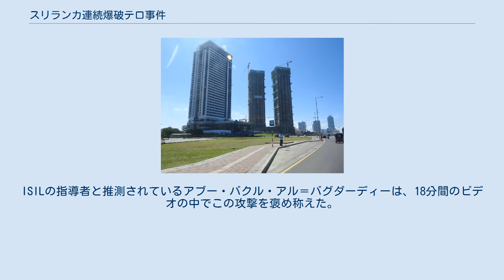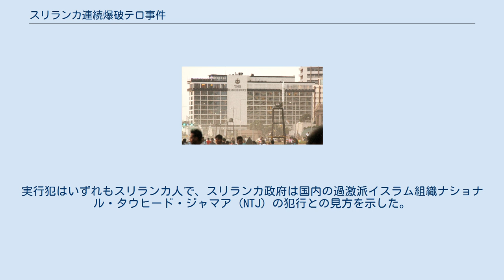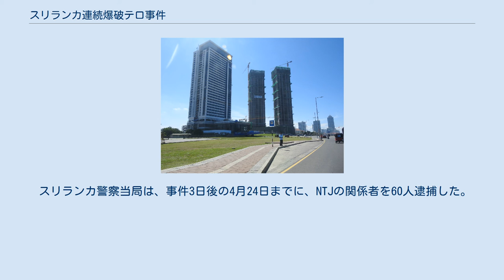スリランカ連続爆破テロ事件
スリランカ連続爆破テロ事件（スリランカれんぞくばくはテロじけん）とは、2019年4月21日にスリランカの最大都市コロンボを始めとした国内の8か所で、連続的に発生した爆弾テロ事件の総称である。
当日はキリスト教の復活祭であり、教会や高級ホテルが狙われ、259人が死亡する惨事となった。
 爆風の中に残ったキリスト像。
飛び散った血痕にまみれている。
 2019年4月21日の復活祭の日曜日、スリランカの3つのキリスト教の教会、ならびに最大都市コロンボの3つの高級ホテルが、連続して自爆テロの標的となった。
さらに同日にデマタゴダの集合住宅とデヒワラのゲストハウスでも小規模な爆発があった。
259人が死亡（うち45名は外国人）、負傷者も500人以上（警察官3名を含む）に上った。
ニゴンボ、バッティカロア、コロンボの各教会へのテロは、復活祭のミサの最中を狙って行われた。
ホテルはシャングリ・ラ・コロンボ、シナモン・グランド、キングスバリーそれにトロピカルインが攻撃された。
スリランカの情報機関の調査によれば、第二波の攻撃も計画されていたが、政府の反撃により未然に阻止された。
 スリランカ政府の捜査の結果、自爆テロを行った9名の実行犯はいずれもスリランカ国民で、国外組織との繋がりも疑われる地元のイスラム過激派団体ナショナル・タウヒード・ジャマア (NTJ) の関係者であった。
NTJは仏教徒やスーフィーへの攻撃で知られていた。
国防担当国務大臣のルワン・ウィジェワルダナは事件直後の4月23日、政府はこの事件をムスリムを狙った2019年3月15日のクライストチャーチモスク銃乱射事件の報復であると考えていると述べた。
しかし、両事件の直接の関連については、ニュージーランド政府や一部の専門家から疑問視されている。
NTJは少なくとも2019年1月から爆発物を準備していた。
 2019年4月23日、ISIL系のメディアであるアマーク通信は「連合国の市民とスリランカのキリスト教徒を標的とした攻撃を実行したのは、ISの戦士だった」と報じた。
しかしながら、テロの被害者の大半はスリランカ人で、スリランカは反ISIL有志連合の一員ではなかった。
ISILの指導者と推測されているアブー・バクル・アル＝バグダーディーは、18分間のビデオの中でこの攻撃を褒め称えた。
しかしスリランカの犯罪捜査部は、事件へのISILの直接の関与を示す証拠は無く、犯行グループは独自に攻撃を行ったと分析している。
 スリランカ各地の教会やホテルが爆破された時刻は、キリスト教徒たちの復活祭のミサの最中であった。
国内の礼拝中のキリスト教徒と、首都の海辺の高級ホテルで朝食中の観光客を狙い、爆発の順序と条件は最大の破壊を引き起こすために計画された。
教会とホテルを狙った最初の6件の爆発は、全て自爆テロによって行われた。
 最初の爆発は、コロンボの歴史あるカトリック教会である聖アンソニー教会の聖堂で起こり、50人以上が死亡した。
2件目の爆発は、コロンボの北に位置するキリスト教徒が多数を占める都市ニゴンボの聖セバスティアン教会で起こり、100人以上が死亡した。
聖セバスティアン教会は、スリランカの主要空港でセキュリティレベルが高いバンダラナイケ国際空港にも近接している。
 さらに15分後に、スリランカ東海岸のバッティカロアで、プロテスタント福音派のシオン教会で3件目の爆発があり、30人が死亡した。
 スリランカのメディアは、コロンボの聖アンソニー教会とホテルでの爆発で、少なくとも40人が死亡したと報じた。
 一連の爆発による死者は259人、負傷者数は500人以上に上った。
事件当初、死者は359人とも伝えられたが、スリランカ保健省はDNA検査の結果、犠牲者の重複が多く見つかったとして100人近くを訂正した。
死者の大半はスリランカ人だが、45人の外国人も含まれている。
 犠牲者には以下のような著名人も含まれる。
 死者の中には、少なくとも45人の子供が含まれており、そのうち9人は外国人であった。
4月23日には、聖セバスティアン教会にて犠牲者の最初の合同葬儀が執り行われた。
 教会とホテルで自爆した8人の他、警察の捜査中に自爆した1人の合わせて9人の実行犯が確認されており、いずれも死亡している。
実行犯はいずれもスリランカ人で、スリランカ政府は国内の過激派イスラム組織ナショナル・タウヒード・ジャマア (NTJ) の犯行との見方を示した。
シャングリ・ラ・コロンボで自爆したNTJ創設者のザハ...